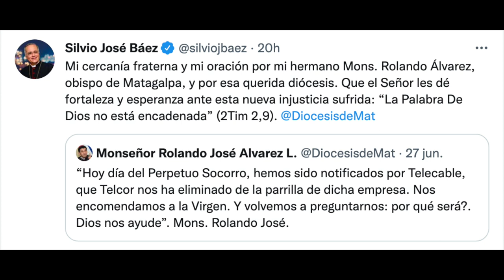Ortega destituye a Edward Centeno y lanza barrida en el MAG. Nombran otro embajador en China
El mandatario ilegítimo Daniel Ortega destituyó a Edward Centeno como ministro agropecuario. Junto con Centeno se sacada la secretaria general del ministerio, Marcia Zeledón, hija del alcalde de Matagalpa, Zadrach Zeledón. En el Día Internacional del Orgullo, conversamos con la activista trans en el exilio Karelia de la Vega, conocida como “Lady La Vulgaraza”.